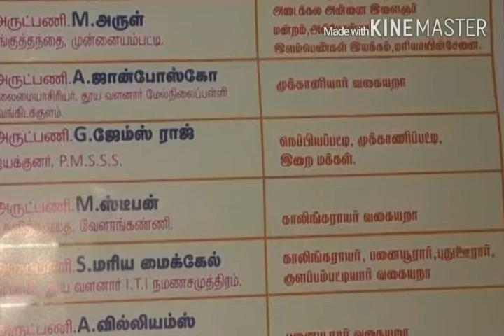Settiya patti our Lady of refuge church festivel invitation.